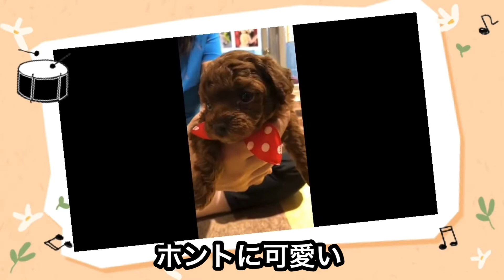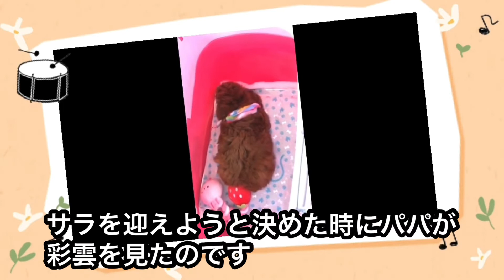【子犬と初めて出会った時からお家にお迎えするまで】トイプードルのサラ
サラと初めて出会った時から、お家にお迎えするまでの動画です。
ブリーダーさんから可愛い女の子が生まれたと連絡があってから、会いにいけるようになるまで、ワクワクして待っていました。
写真も送ってもらっていましたが、実際に出会うと可愛くて仕方なかったです。早く連れて帰りたかったですが、規定の日にちがあるので、首を長ーくして待っていました。
サラの成長記録を残したいと思い動画を始めることにしました。これからもサラの成長を見守ってください。よろしくお願いします🐶😊

ショートバック  ドワーフ体型
レッド  ♀
父犬1.4ｋｇ  母犬1.4ｋｇ

 I will up date her growth.
 Please visit us and check.

【子犬が、我が家にやってきた】ティーカッププードルのサラです。